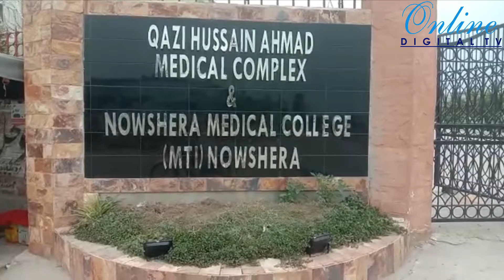Firing between PTI Groups in Defence Minister Pervez Khattak Jalsa Noshera - Report Nadeem Mashwani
وفاقی وزیر دفاع پرویز خٹک کاشمولیتی جلسہ
نوشہرہ تحریک انصاف کے دو گروپوں میں مسلح تصادم